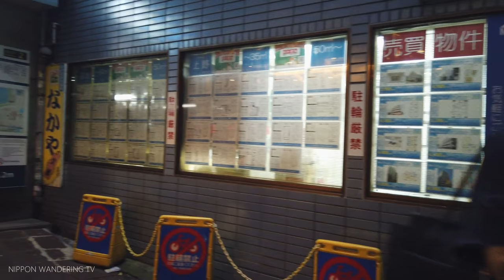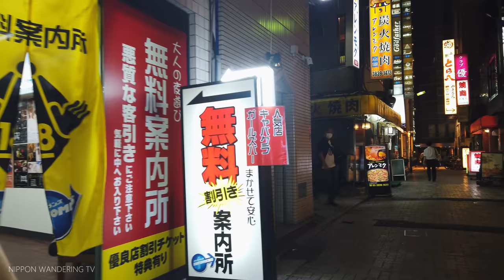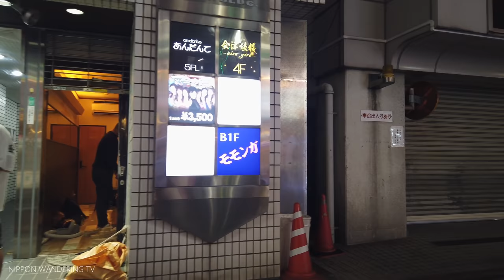Tokyo Night Tour In Ueno Hirokoji 4K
I visited Ueno-Hirokoji at evening. I'd like to show you a deeper side of Ueno that is different from Ameya Yokocho. You can learn about Ueno Hirokoji by turning on the subtitles.

• Equipment
Mic: External stereo mic